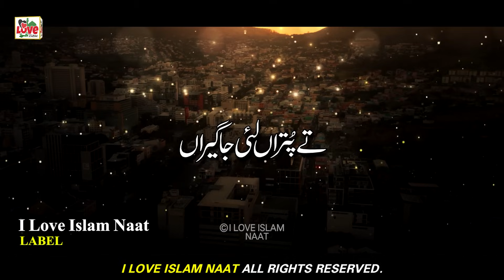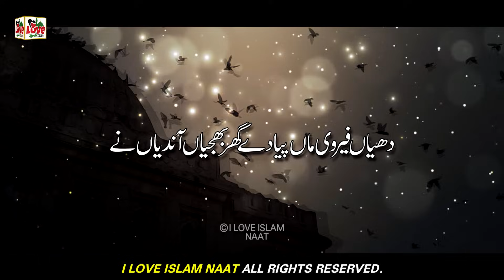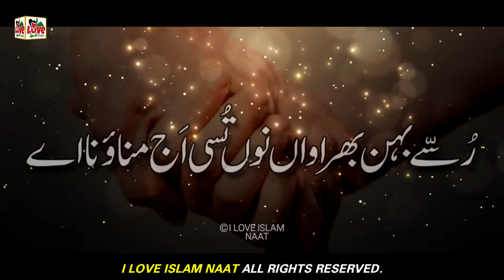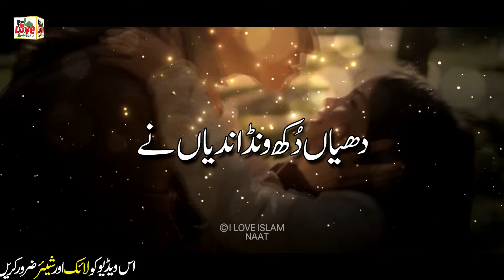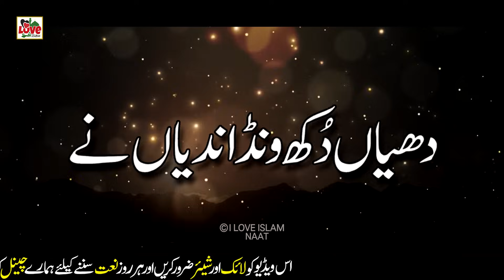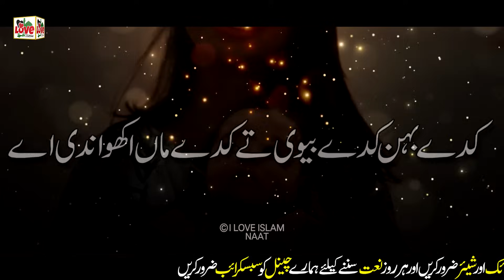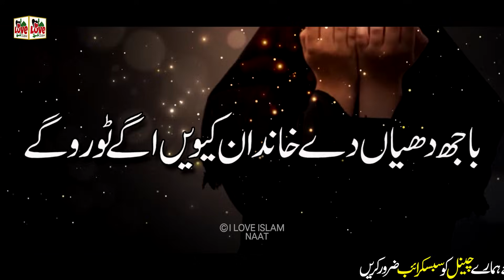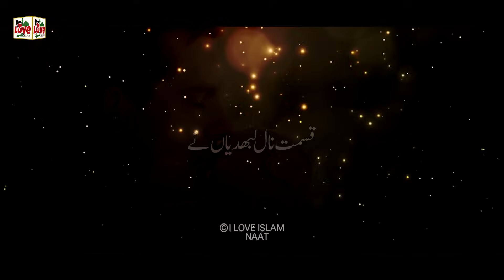Beti ki Shan | Dheeyan Rehmatan Rab Diyan Ne | Lyrics Urdu | Munazza Shahzadi | Naat | i Love islam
TITLE - Dheeyan Rehmatan Rab Diyan Ne
ARTIST - Munazza Shahzadi

Beti ki Shan | Dheeyan Rehmatan Rab Diyan Ne | New Naat | Beti | Munazza Shahzadi |